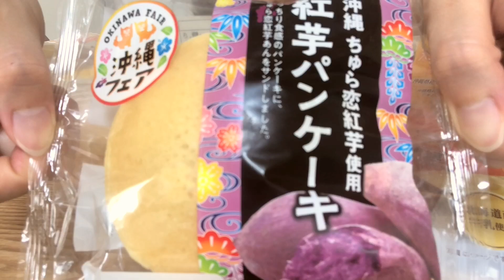【咀嚼音/ASMR】シュークリーム,パンケーキetc.の沖縄産使用のスイーツを食べる【Eating sounds】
こんにちは。りむです😋

今回はイオン系スーパーの
・シュークリーム（マンゴー・黒糖）
・パンケーキ（紅芋）
・ミルクレープ
・エクレア
を食べました。

スイーツメインでたまにご飯を毎週3回投稿しています。
是非また観に来てください🙇‍♀️

Hello. I'm Rim.
I ate supermarket sweets.
（Cream puffs, mille crêpes, pancakes, eclairs）
I post videos 3 times a week.
Check it out again.